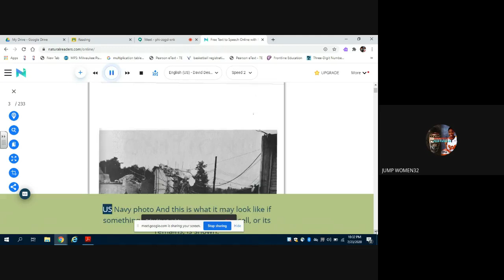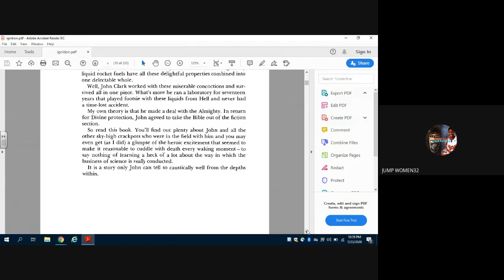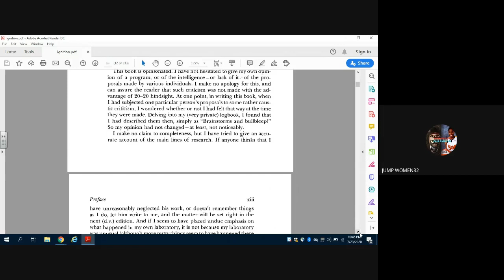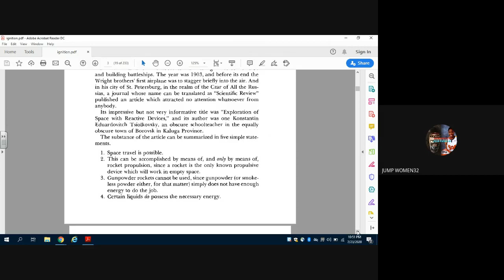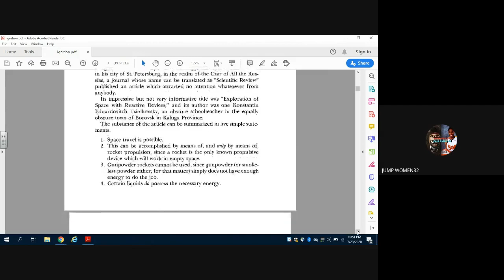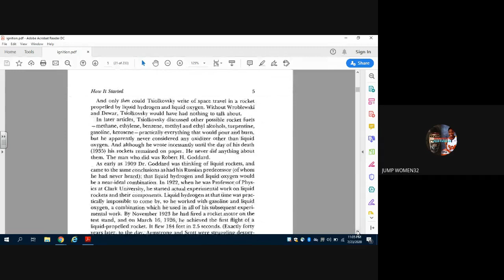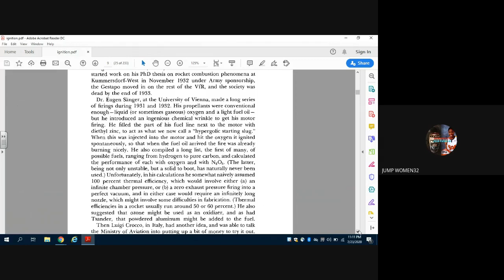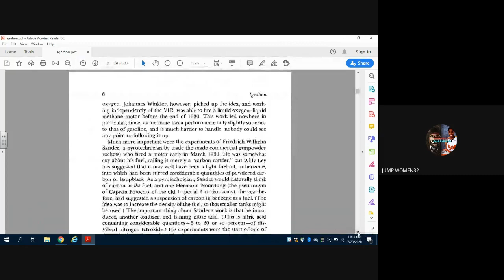Ignition! An Informal History of Liquid Rocket Propellants" by John D. Clark audio Part 1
HI I"M JERICA WATSON  I am a retired Professional basketball player/Creative Artist/ Rapper  I created Jumpwatson45 while I was in college at The University of Iowa. I played professional overseas in Iceland, Spain and Switzerland. Winning Championships And MVPS. I will be Creating & uploading my music tracks & video as I now I play open gym and NBA 2K18 which I will be logging nd recording my progress to 99 for you guys.